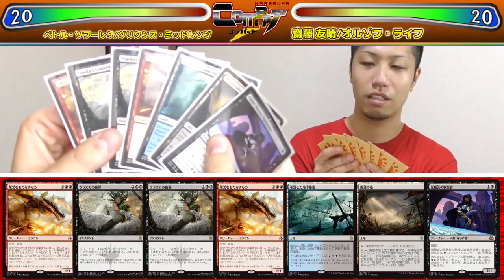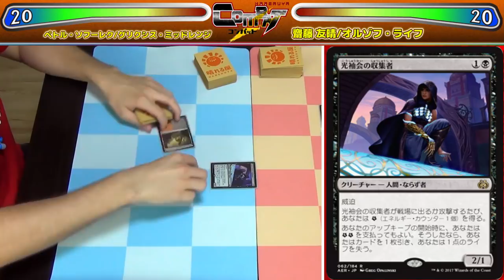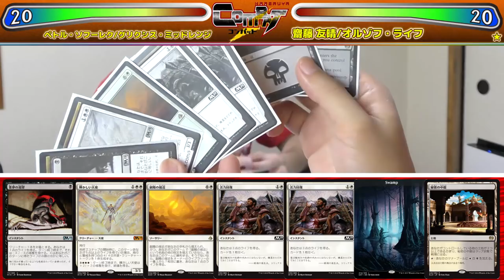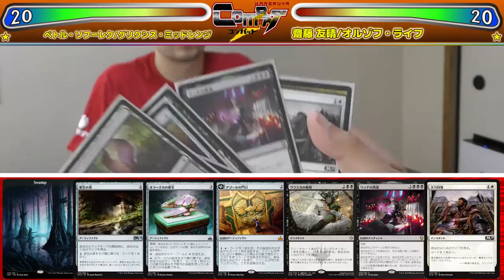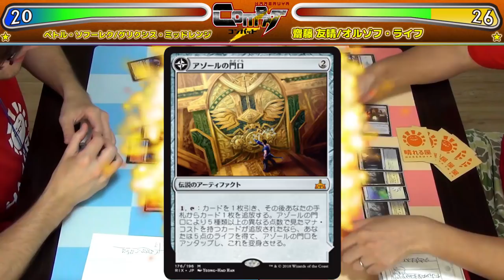【MTG】基本セット2019 発売！ HareruyaCOMBAT vol.54 -ペトル・ソフーレク vs. 齋藤 友晴-【スタンダード】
第43回はHareruyaPrsのペトル・ソフーレクをお迎えしたお届け！
齋藤 友晴と共に
HareruyaWayfinder のデッキを使用して
『基本セット2019』の新スタンダードで対戦します。

■グリクシス・ミッドレンジ デッキ販売